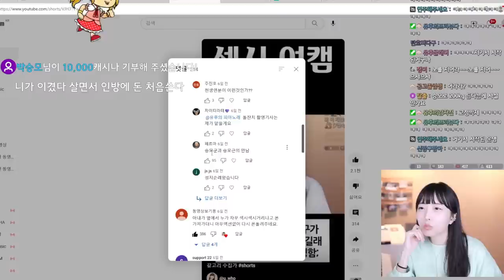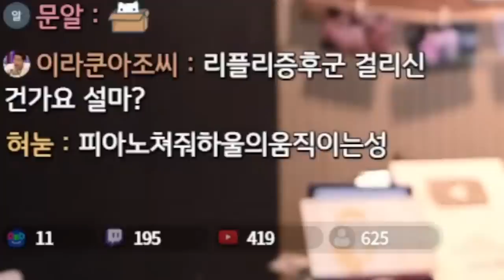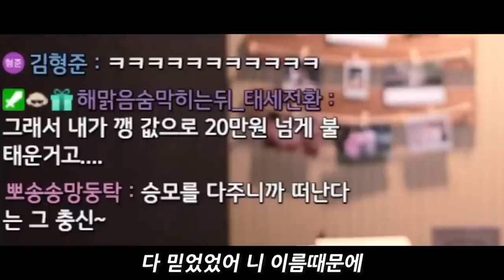시청자 꼬시는 법ㅎ